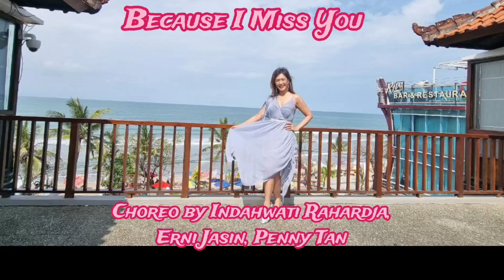Because I Miss You - Line Dance by Frisca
Choreo by Indahwati Rahardja (INA), Erni Jasin (INA), Penny Tan (MY)

Count: 48
Wall: 2
Level: Improver